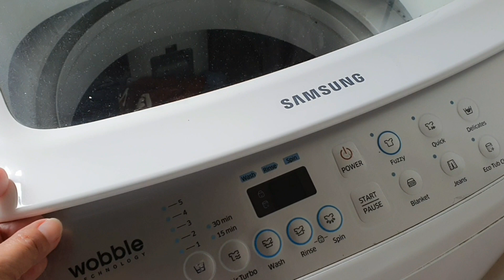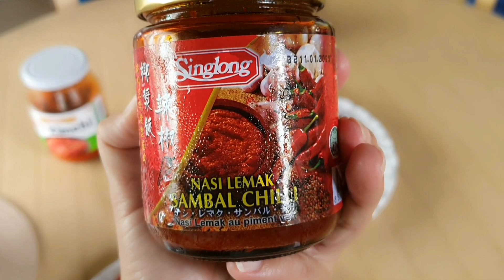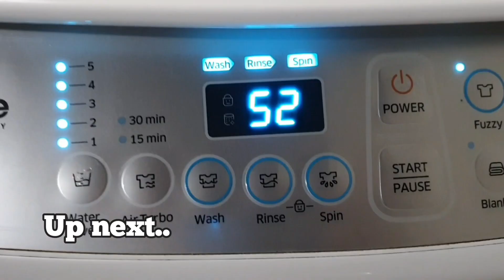TIKMAN NATIN PAGKAIN MYANMAR | Jinky EM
Thank you mga mars sa inyong support🤗🥰

Liam Jacob Liwag